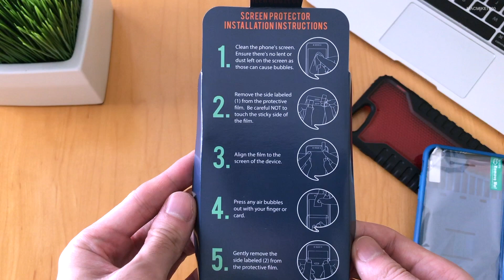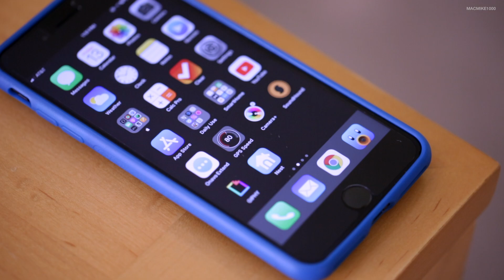Silk Vault Slim Wallet Case (iPhone 7/8 Plus)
Silk Slim Wallet Case (iPhone 7/8 Plus).

► Thanks SILK for making this video possible.